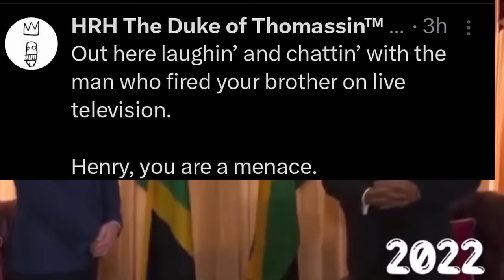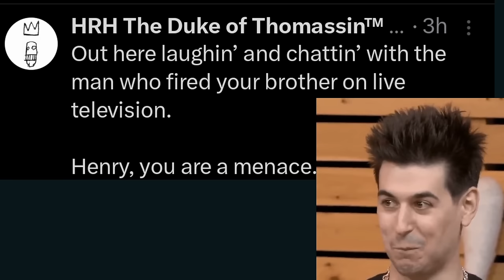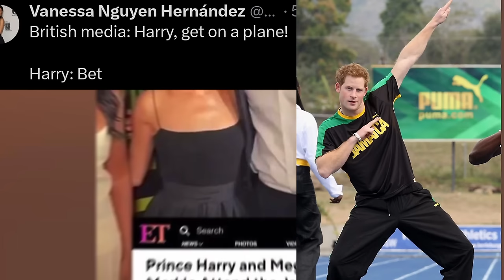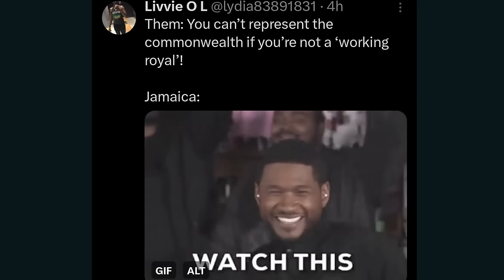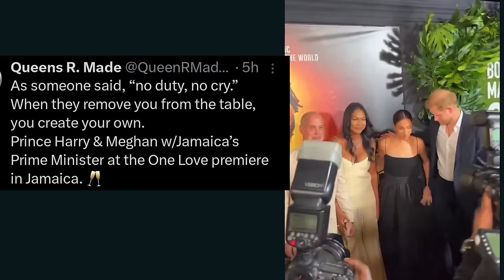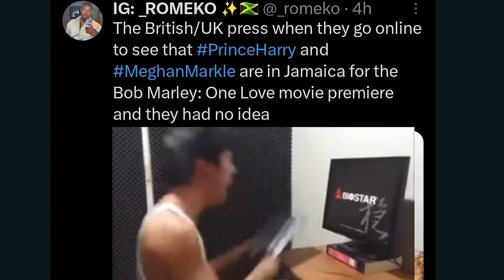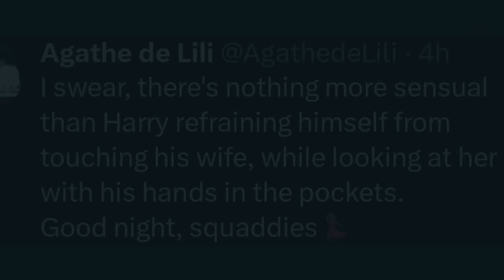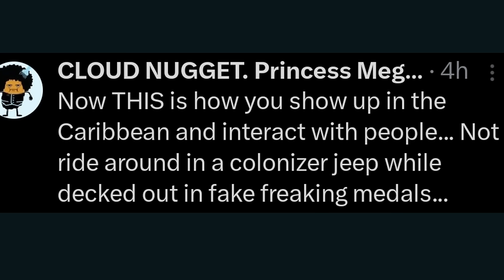Harry & Meghan in JAMAICA 🇯🇲|| People's REACTION to it || Comparison to Willy &Kate's welcome